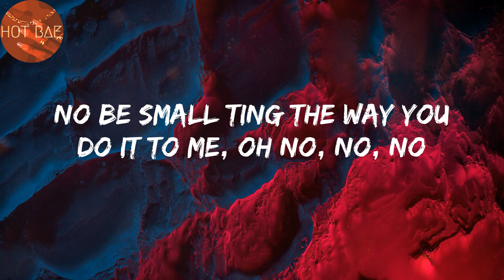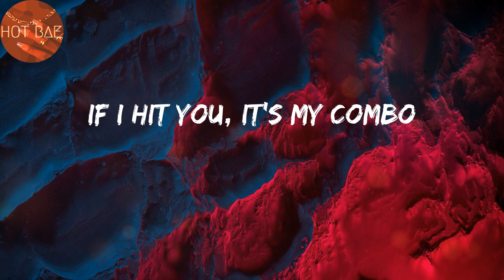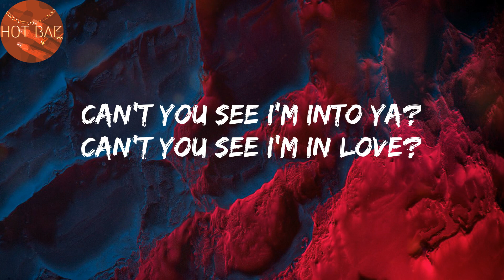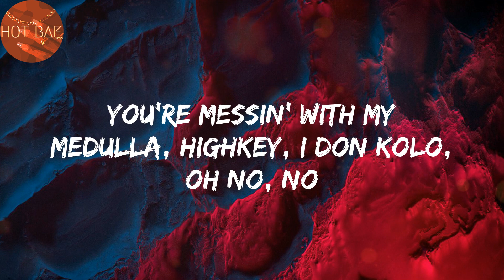Emiliana - CKay (Lyrics)